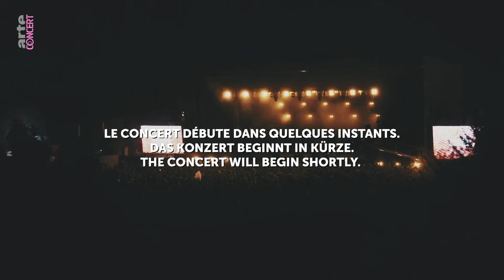The Brian Jonestown Massacre - La Route du Rock 2023 – ARTE Concert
Le charismatique Anton Newcombe et ses sbires de The Brian Jonestown Massacre sont de retour à Saint-Malo !

Légendes en approche : Anton Newcombe et The Brian Jonestown Massacre initient la Route du Rock à l’album The Future is Your Past.

C’est à San Francisco, au bord du Pacifique, que nait The Brian Jonestown Massacre. A l’origine du projet ? L’inégalable Anton Newcombe. Bien que le groupe ait énormément évolué depuis sa création dans les années 90, lui assume toujours avec ferveur son rôle de leader charismatique.
Hébergée sur un label maison - A-Recordings - la musique de The Brian Jonestown Massacre est plutôt du genre psychédélique. Au fil des décennies, cette base psyché s'est pourtant enrichie d'influences nombreuses allant du folk à la new-wave en passant par le shoegaze. Cette richesse musicale et la figure d’Anton Newcombe ont profondément influencé toute une génération d'artistes. Un statut de légende souligné par un documentaire sorti en 2004 : "DiG!", réalisé par l’Américaine Ondi Timoner.

Parangons d'une musique fièrement indépendante, Newcombe et ses acolytes considèrent chaque nouvel opus comme un pied de nez aux majors. Avec plus de vingt albums studio au compteur, on peut dire que The Brian Jonestown Massacre est plutôt du genre provocateur. Cette discographie s’est encore enrichie en 2023 avec The Future is Your Past, un nouvel album que les Américains déballent à la Route du Rock.

Concert filmé le 19 août 2023 à la Route du Rock, Saint-Malo.

Achtung, „Legenden“-Alarm: Anton Newcombe und The Brian Jonestown Massacre stellen beim Festival Route du Rock ihr neues Album The Future is Your Past vor!

The Brian Jonestown Massacre entstand in den 90er Jahren am Pazifikstrand von San Francisco, gegründet von Tausendsassa Anton Newcombe. Die Band hat sich seither musikalisch zwar weiterentwickelt, aber ihr charismatischer Frontman ist so intensiv dabei wie eh und je.

The Brian Jonestown Massacre machen psychedelischen Sound, den sie im Laufe der Jahre mit Einflüssen von Folk über New-Wave bis zu Shoegaze bereicherten. Diese musikalische Vielfalt – und Anton Newcombe selbst – haben eine ganze Generation von Künstlern beeinflusst und die Band zu einer Legende gemacht, die unter anderem in der 2004 veröffentlichte Dokumentation DiG! von dem amerikanischen Regisseur Ondi Timoner gewürdigt wird.

Die freiheitsliebende Indie-Band veröffentlicht ihre Alben unter den hauseigenen Label A-Recordings – jedes einzelne davon ein Stinkefinger von Newcombe & Co. an die großen Plattenfirmen. Mit mehr als 20 Studioalben auf der Habenseite kann man da schon von harter Provokation sprechen. Das letzte Opus The Future is Your Past erschien 2023 und die Amerikaner stellen es dem Publikum beim Festival Route du Rock vor.

Aufzeichnung vom 19. August 2023 beim Festival Route du Rock, Saint-Malo